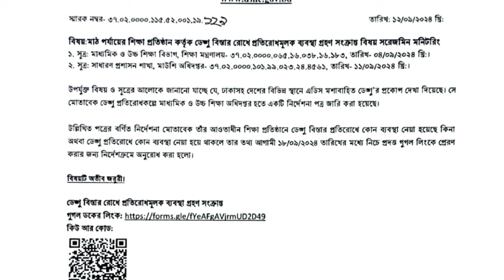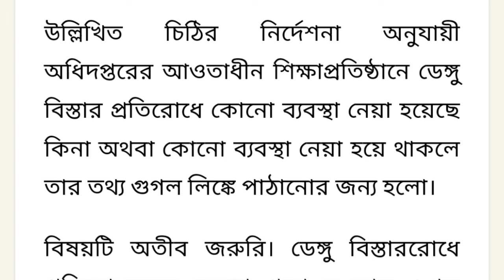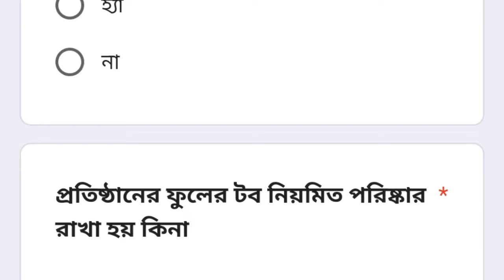সকল স্কুল, মাদ্রাসা ও কলেজ প্রধানদের কাছ থেকে জরুরী তথ্য চেয়েছে মাউশি